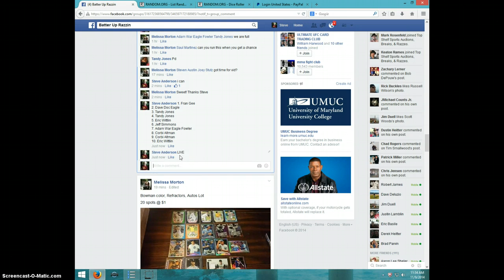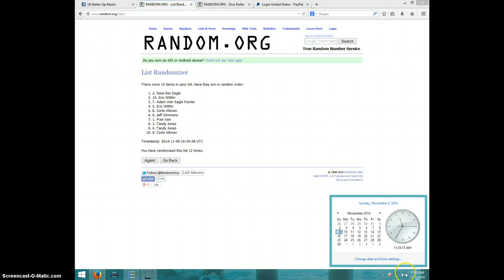KEN GRIFFEY SR 5 STAR /208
MELISSA MORTON